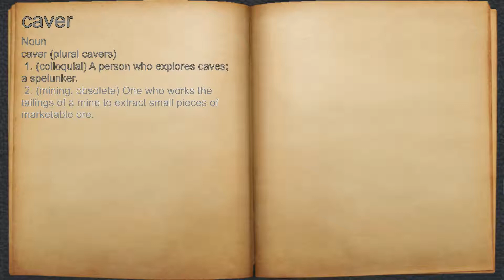What does caver mean?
A spoken definition of caver.

Intro Sound:
Typewriter - Tamskp